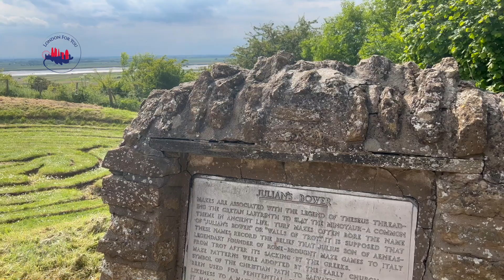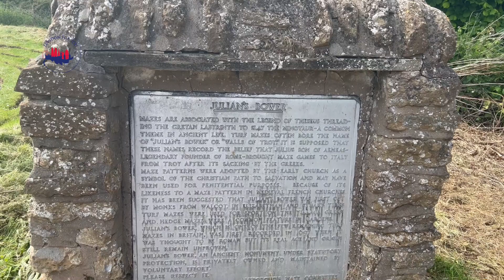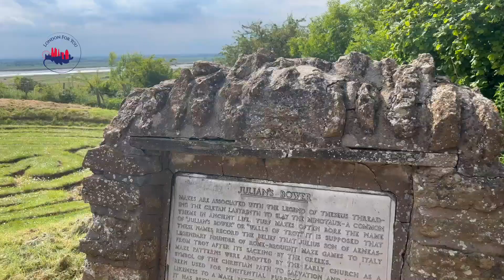1168 Травяной лабиринт Julian's Bower maze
Лабиринт на траве — это образ или концепция, часто встречающаяся в ландшафтном дизайне и культурной истории, олицетворяющая путь раздумий и медитации. Традиционно такие лабиринты выкладываются на больших открытых пространствах с использованием камней, низкорослых кустарников или высаживаются с помощью различных сортов трав, формируя чёткие дорожки для прогулок. Они могут быть как простыми и замкнутыми, так и сложными с множеством ответвлений и тупиков.